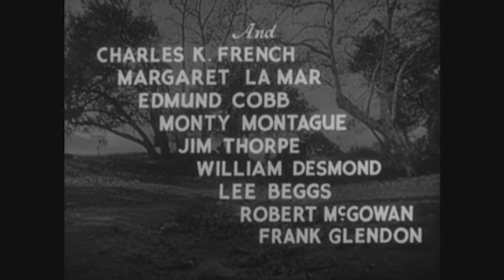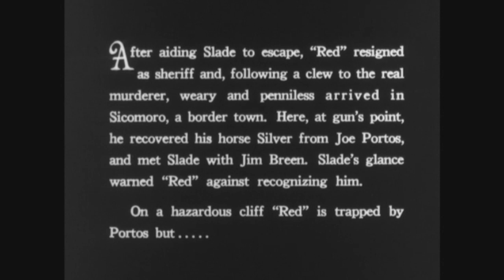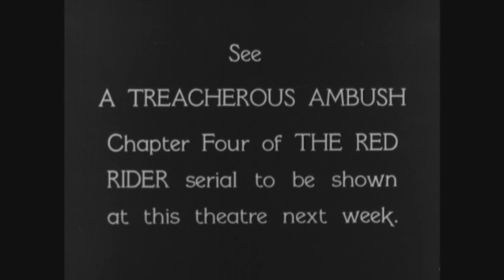The Red Rider - The Night Attack | Chapter 03 | Wild West | Drama | Action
Action Western starring Buck Jones published in 1935: The Red Rider - The Night Attack - Red Davison, the sheriff of Sun Dog, sacrifices his job and his good name to save his best friend, "Silent" Slade from the hangman's noose, following a framed-up court decision which sentences Slade to hang for the murder of Scotty McKee.

The Red Rider (1934)
Director: Lew Landers
Writers: W.C. Tuttle, George H. Plympton
Stars: Buck Jones, Grant Withers, Marion Shilling
Genre: Action, Western, Drama
Country: USA
Language: English
Release Date: 1936 (Germany)
Also Known As: Der Präriereiter

Storyline:
'Red' Davidson (Buck Jones), the sheriff of Sun Dog, sacrifices his job and his good name to save his best friend, 'Silent' Slade from the hangman's noose, following a framed-up court decision which sentences Slade to hang for the murder of Scotty McKee (J.P. McGowan). Davidson allows Slade to escape from jail and follows him to aid him in proving his innocence.

Reviews:
"One of the better Universal western serials with a strong cast. Jones plays a sheriff whose friend played by Grant Withers,is wrongfully framed for murder. Jones lets Withers escape,resigns from his job and goes to assist in finding the real killer .Lots of fast action and plausible cliff hangers. Edmund Cobb is very good as Jones pal. Walter Miller is outstanding as the head heavy. Lew Landers directs.Red Rider is unusual in that it spends much of its time developing the characters. Jones is perfect as the easy going hero.Fifteen chapters of exciting western action.Jones was a well known western star and the Universals showcased his talent.There's a bit of everything here that a serial lover would want.Comedy, drama and most of all,hard riding action is combined to make The Red Rider a most enjoyable chapterplay. Eight stars out of ten." Written by tomwal on IMDb.com

"The second of Buck Jones' five serials for Universal, and the 23rd of Universal's sound era films, falling between "The Vanishing Shadow" and "Tailspin Tommy." This one is primarily about the efforts of lawman "Red" Davidson(Buck Jones)to save his friend "Silent" Slade (Grant Withers)from being hanged for a crime he didn't commit. It has the usual cliff-hanger endings and is padded far beyond the limits of W.C. Tuttle's original pulp-magazine story, "The Redhead from Sun Dog", in order to get 15 chapters out of what is basically a 60-minute feature-length plot. But, being based on a story by one of the better western writers of the era, it is also filled with fleshed-out characters far from the one-dimension type found in most serials of the time, and not at all in those of the 40's and 50's.

Both Jones and Withers are furnished with love interests---the lovely Marion Shilling as "Marie Maxwell" for Jones, and Margaret La Marr as "Joan McKee" for Withers,whose second-lead (and 2nd-billed)role is close to that, in importance, of the role played by Jones.

As usual, with Universal and (sometimes) Columbia serials, this one is more episodic in nature--- new plot lines get resolved within the basic plot--than those made by Republic. The latter made the best in terms of action, stunts, photography, special effects and over-all "look" of the total serial but, aside from the first and concluding chapter, everything that came in the in-between chapters looked the same." Written by horn-5 on IMDb.com

Also Known As:
(original title) The Red Rider
Austria Der Präriereiter
Brazil O Cavaleiro Vermelho
Germany Der Präriereiter
Greece (transliterated title) O kokkinos kavallaris
Portugal Os Cavaleiros Vermelhos
Sweden Det röda spåret

SUPPORT US!

MORE SERIES!